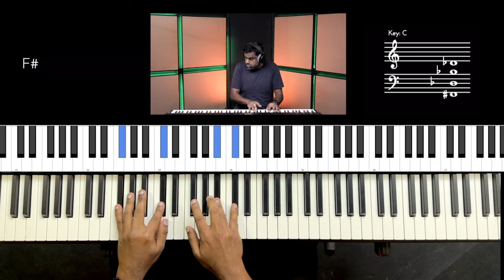Riff #2928 - Jason Zac